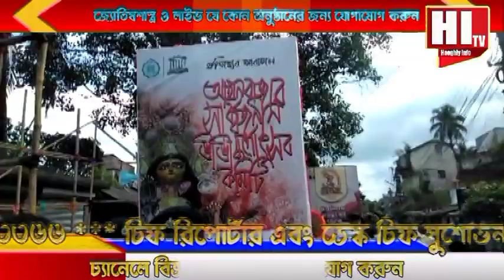hooghly info durgapujo carnival chinsurah HItv 7 10 22